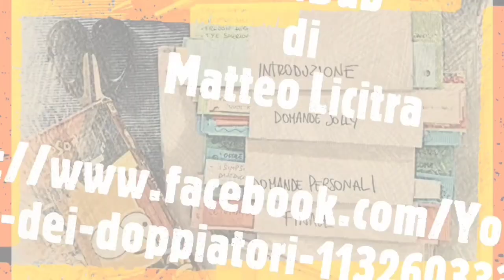Dedica a Roberto Stocchi